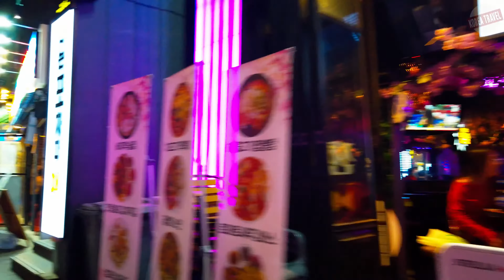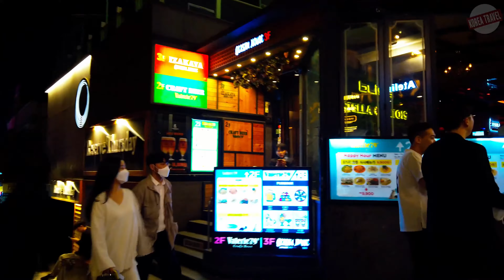Night view of Seoul Itaewon Club Street where K-POP is always heard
This video only uploads videos from Itaewon music club and pubs.

With signs in foreign languages and the English-speaking staff in many
shops, restaurants, and cafes, visitors often feel as though Itaewon Street is
located in another country. Enjoy brunch menus and a party culture that only
Itaewon can offer, and shop for unique products from around the world.
Itaewon Station (Subway Line 6)

In particular, Itaewon is famous for clubs and K-POP streets along with Hongdae Street in Seoul.
If you want to see the club culture in Korea, be sure to visit Itaewon on the weekend.

📷 Equipment
Camera :  OSMO pocket
Applications : DJI mimo